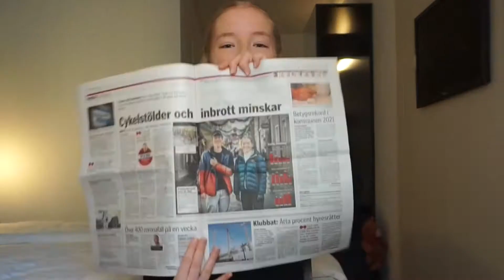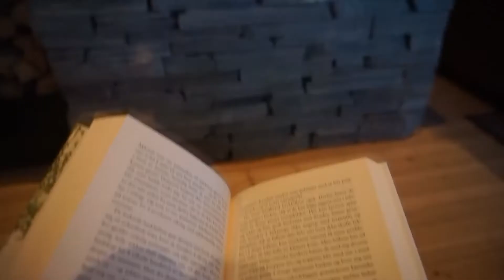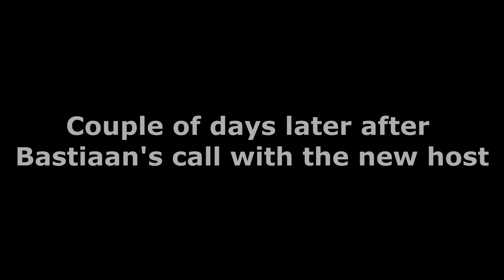Where are we? l Season 2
Hi there!
Our names are Josephine and Bastiaan. We are two young people who love to discover the world. We love to try new things and experience new cultures! We met eachother via Work Away, that is also the site where we found the hosts and where we planned our trip.

Our first destination was in Siuntio, which is located close to Helsinki. Our second destination was Märsta, a place just outside Stockholm!

Now Josephine and I are at two differen places in Norway, Josephine is in Jotunheimen and I am in Ørsta. But no worries! We continue with making video's. In april we will join eachother again and continue our journeys together.

We hope you will enjoy our journeys which we will share with you here on YouTube! :)